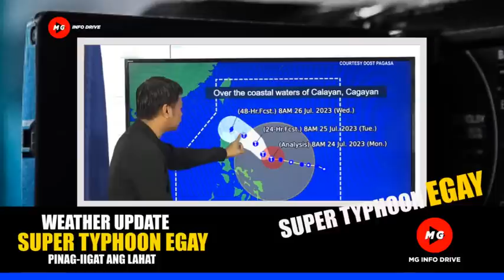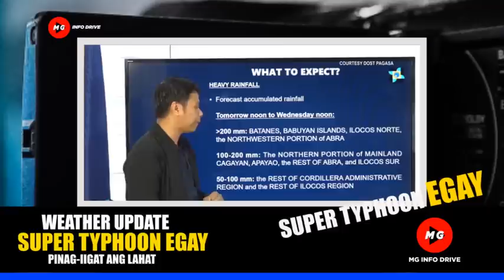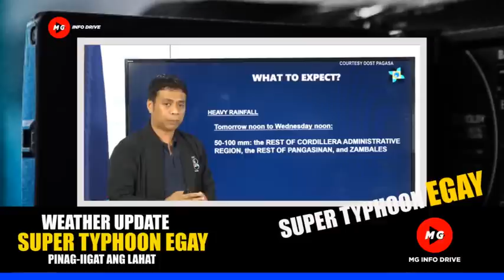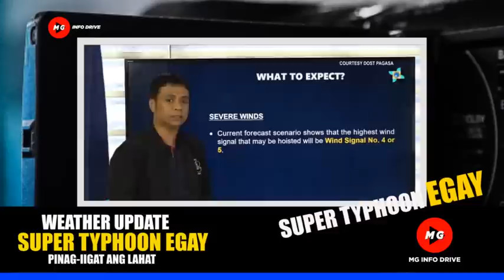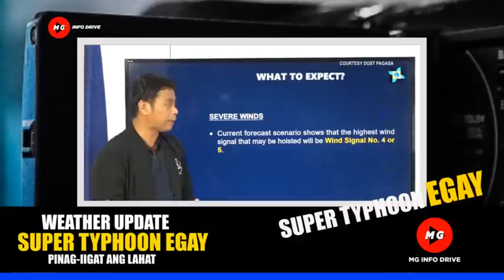💕MGA LUGAR NA TUTUMBUKIN NI SUPER TYPHOON EGAY PATULOY NA LUMALAKAS